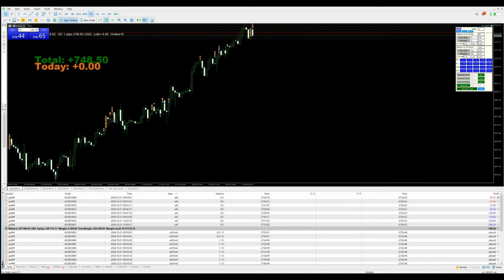Day-104 - $987 Profit booked in xauusd